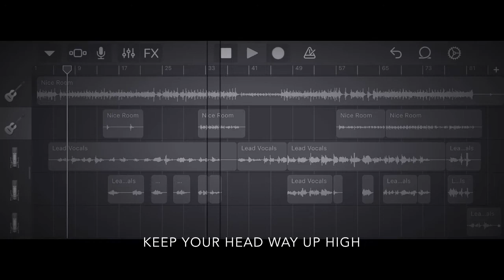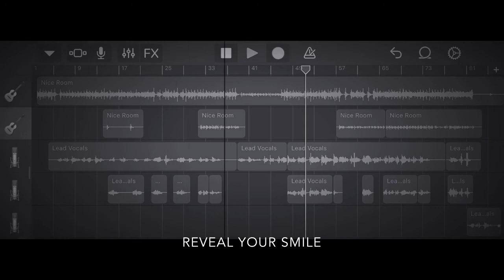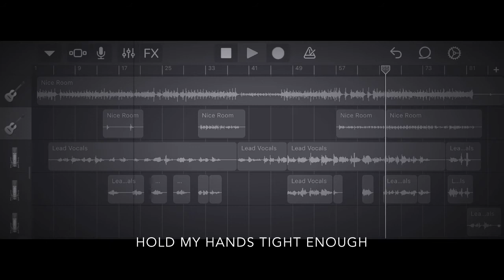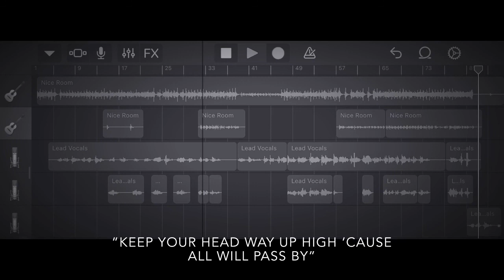“Broken Hearts And The Stars In The Sky” // Lanz Vivero (original)